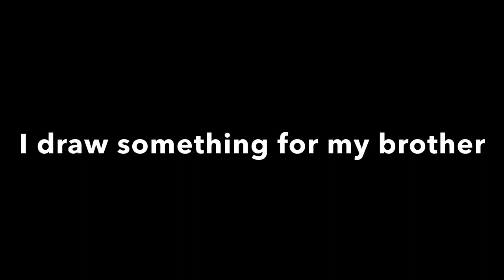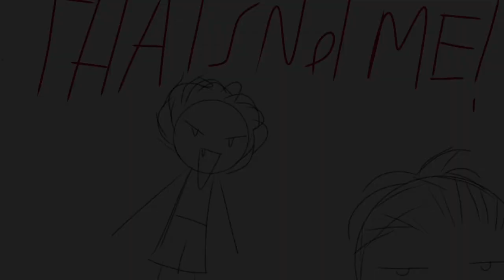{SpeedPaint} Little Nightmares Ocs: My big brother got his tooth pulled and he wasn’t happy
My big brother have a tooth pull last month due of drinking too many sodas. But yea he wasn’t happy, he hates the dentist